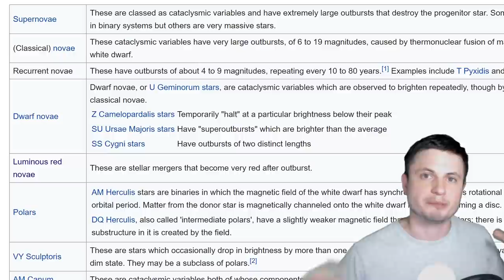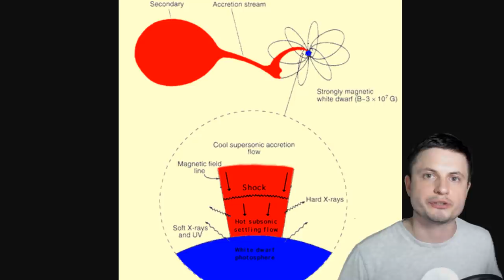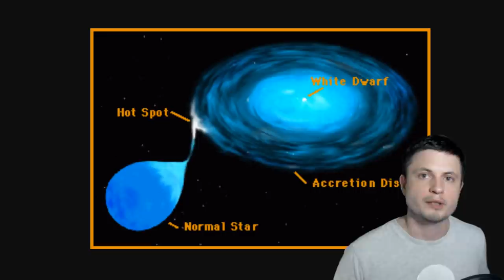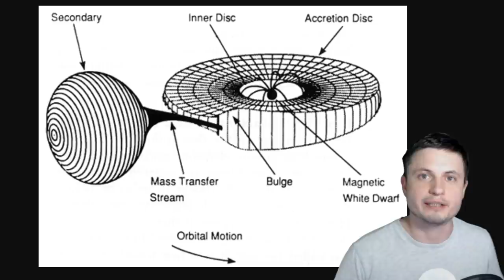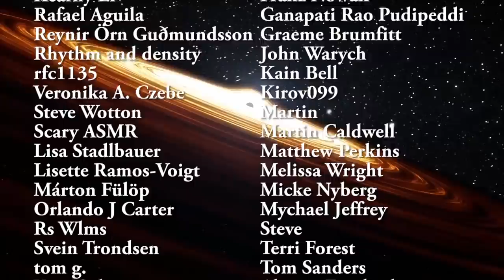When This Star Explodes, You Might Still Be Alive to See It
Hello and welcome! My name is Anton and in this video, we will talk about star known as V Sge that will explode in 2083.

1GFiTKxWyEjAjZv4vsNtWTUmL53HgXBuvu

Specifically, great thanks to the following members:

Morrison Waud
Vlad Manshin
Mark Teranishi
TheHuntress
Ralph Spataro
Albert B. Cannon
Lilith Dawn
Greg Lambros
adam lee
Gabriel Seiffert
Henry Spadoni
J Carter
Jer
Silver surfer
Konrad Kummli
Nick Dolgy
UnexpectedBooks.com
Mario Rahmani
George Williams
Shinne
Jakub Glos
Johann Goergen
Jake Salo
LS Greger
Lyndon Riley
Lauren Smith
Michael Tiganila
Russell Sears
Vinod sethi
Dave Blair
Robert Wyssbrod
Randal Masutani
Michael Mitsuda
Assaf Dar Sagol
Liam Moss
Timothy Welter MD
Barnard Rabenold
Gordon Cooper
Tracy Burgess
Douglas Burns
Jayjay Volz
Anataine Deva
Kai Raphahn
Sander Stols
Bodo GraÃŸmann
Daniel Charles Smith
Daniel G.
Eugene Sandulenko
gary steelman
Max McNally
Michael Koebel
Sergio Ruelas
Steven Aiello
Victor Julian Castillo
xyndicate
Honey Suzanne Lyons
Olegas Budnik
Dale Andrew Darling
Niji
Peter Hamrak
Matthew Lazear
Alexander Afanasyev
Anton Newman
Anton Reed